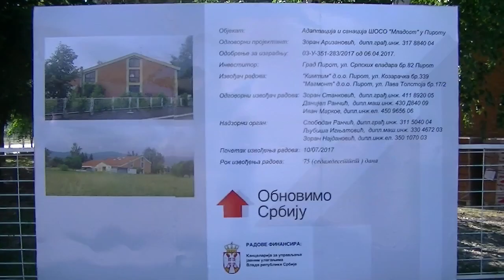Aleksandar Vucic u skoli Mladost Pirot - docek delegacije 29.07.2017.